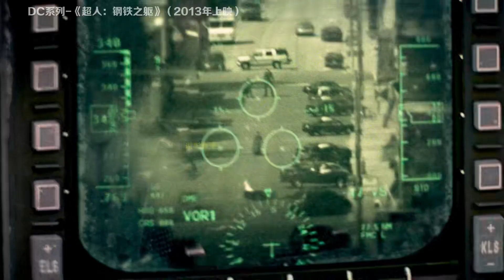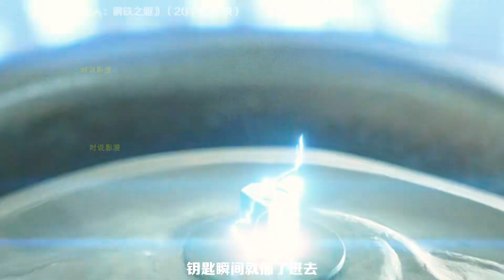DC最強超級英雄，超人身世究竟有何秘密，登場就戰斗力爆棚